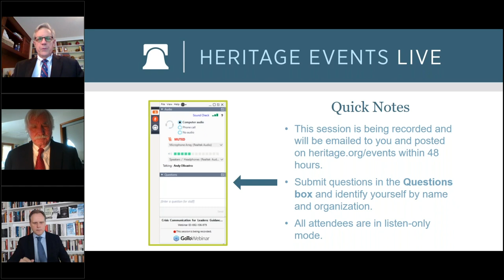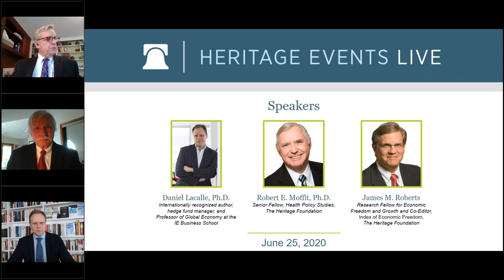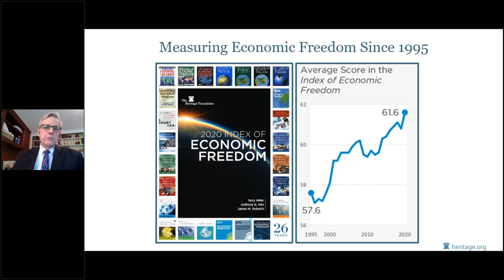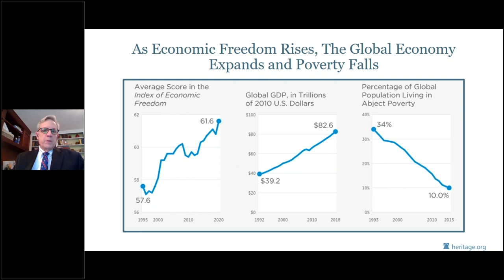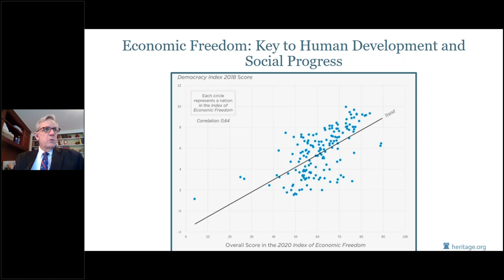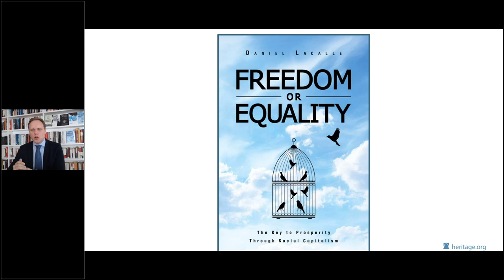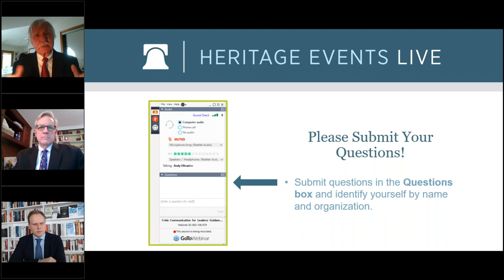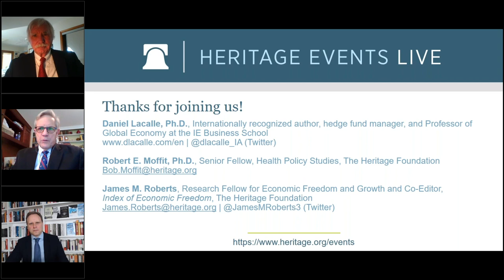Freedom or Equality: The Key to Prosperity Through Social Capitalism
Capitalism offers greater prosperity and opportunity for everyone, while socialism, unnecessary interventionism, and other choices promise equal outcomes but inevitably fail. The findings of The Heritage Foundation’s annual Index of Economic Freedom reaffirm the truth of this statement year after year. A complete government takeover of healthcare, for example, would mean less competition among providers and a greater degree of statist intervention that would translate into lower quality healthcare treatment systems, less research, and fewer innovations. Fortunately, it is not too late to fix or avoid these problems. Join us for a discussion with author and internationally recognized economist Daniel Lacalle and Robert E. Moffit, Ph.D., Director of the Center for Health Policy Studies at the Heritage Foundation.